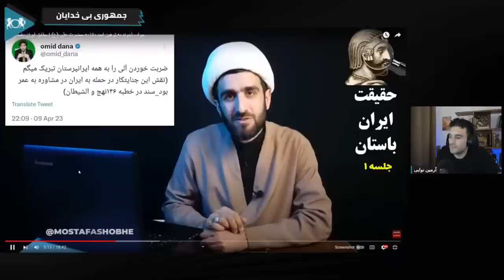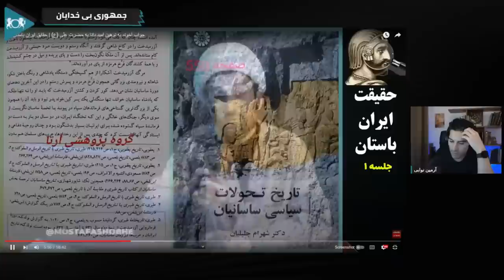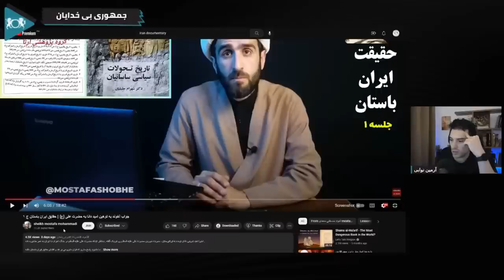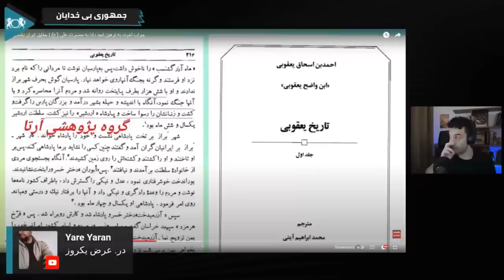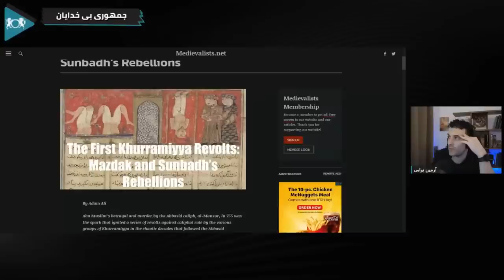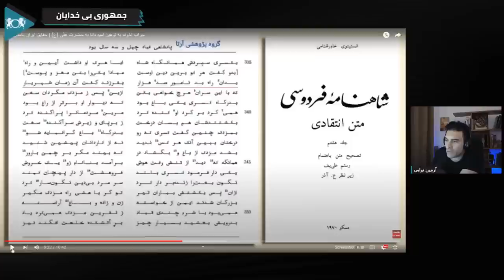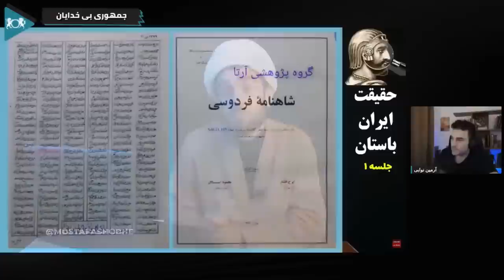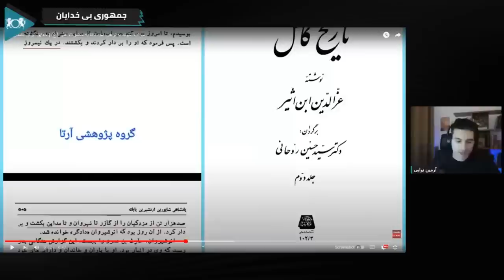هیولاهایی به نام ایرانیان باستان